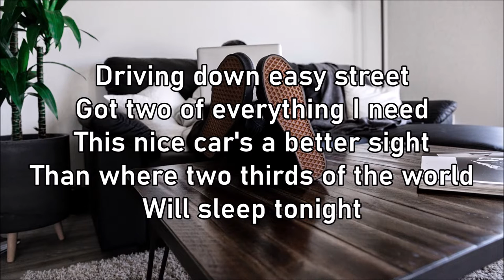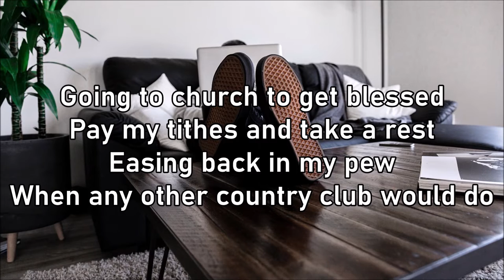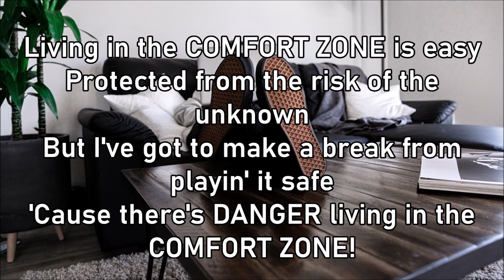Living in the Comfort Zone (By: Scott Wesley Brown)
LYRICS: "Living in the Comfort Zone"

Driving down easy street
Got two of everything I need
This nice car's a better sight
Than where two thirds of the world
Will sleep tonight

Living in the comfort zone
Is easy
Protected from the risk
Of the unknown
But I've got to make a break
From playin' it safe
'Cause there's danger living
In the comfort zone

Going to church to get blessed
Pay my tithes and take a rest
Easing back in my pew
When any other country club would do

Is easy
Of the unknown
But I'vе got to make a break